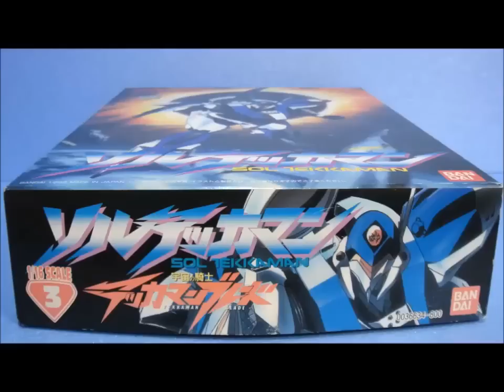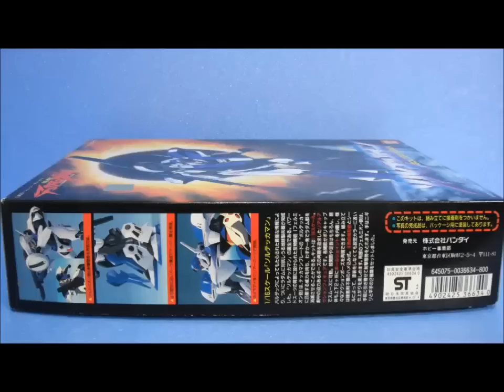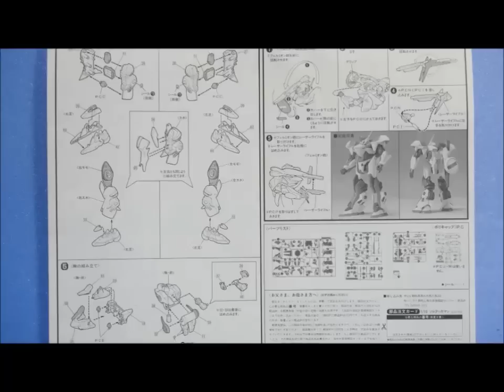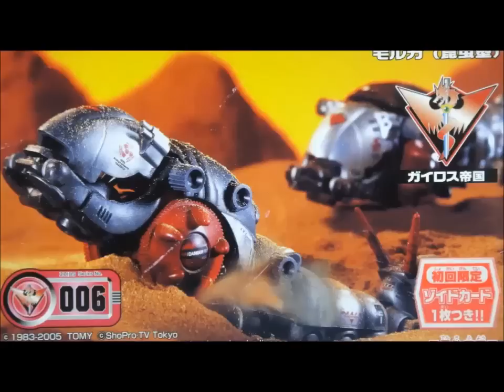思い出の積みプラレビュー集 第43回 ☆ BANDAI 宇宙の騎士テッカマンブレード 1/16 ソルテッカマン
[説明]
ソルテッカマンは、テッカマンの研究データをもとに連合軍が開発したパワードスーツだよ。
本編ではバルザック少佐が乗るグリーンの1号機と、ノアルが乗るブルーの2号機が登場したのですよ。
ラダム獣を一発で消滅させるフェルミオン砲がウリなのだー!!

宇宙の騎士テッカマンブレード

[Amazon]
ウェーブ 宇宙の騎士テッカマンブレード ソルテッカマン2号機